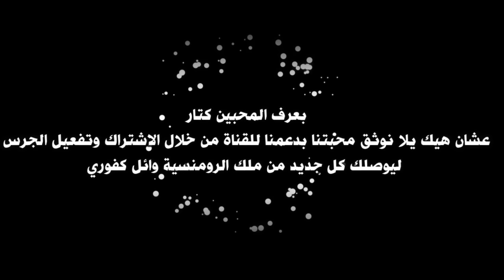وائل كفوري اونلاين | حفلة شاهد كاملة2020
Wael Kfoury